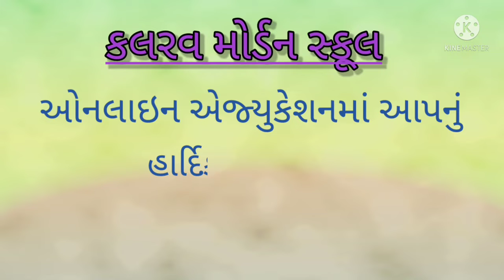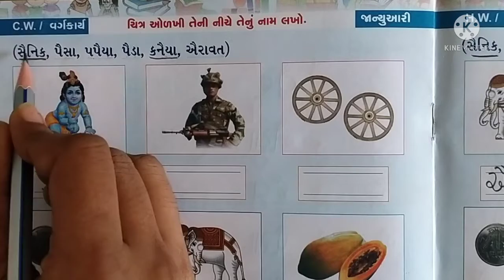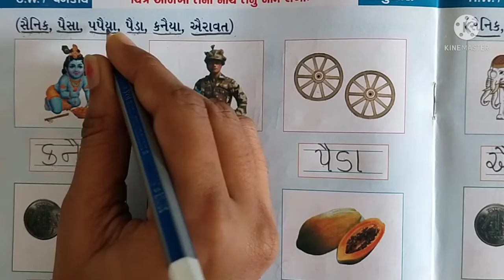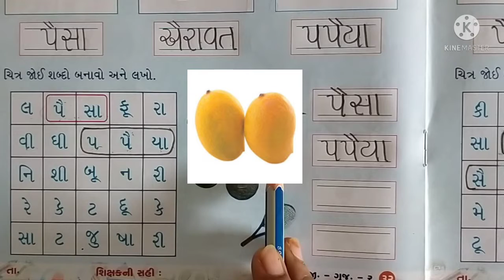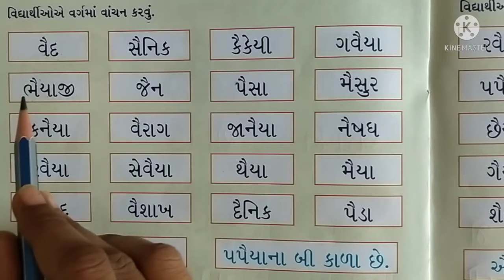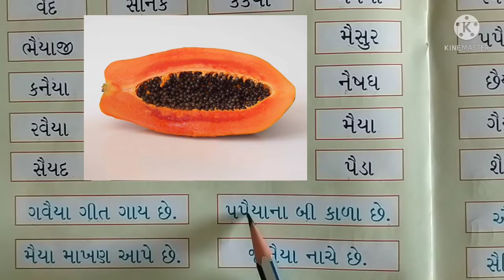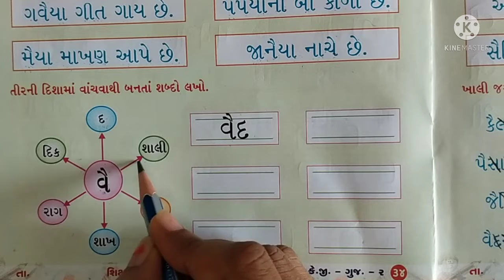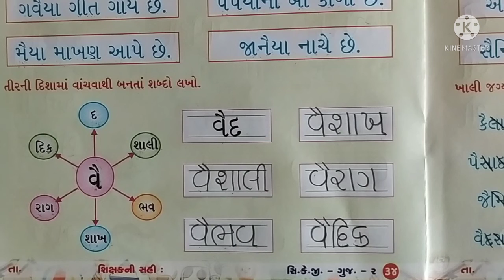s k g gujarati 17 01 22